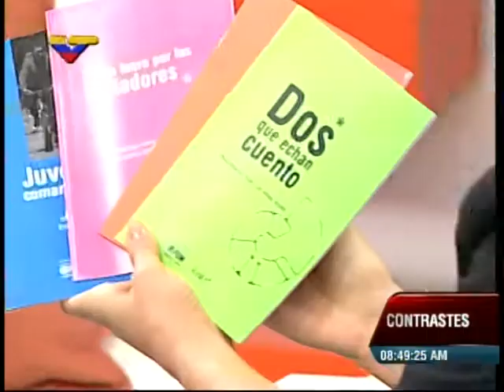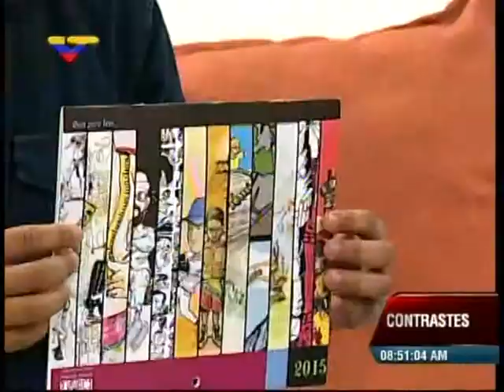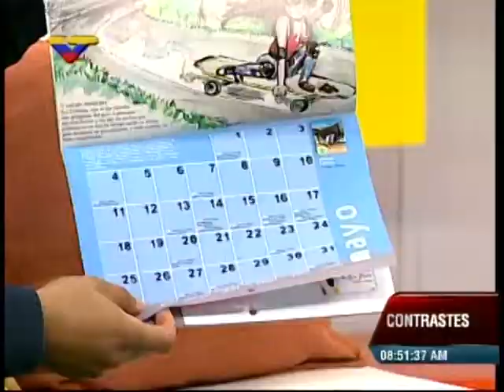Miguel Guevara, Jefe Imprentas Regionales El Perro y la Rana, en Contrastes VTV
Miguel Antonio Guevara, jefe delsistema de Imprentas Regionales de la Editorial El Perro y la Rana (Venezuela), invitado al programa Contrastes de Venezolana de Televisiòn